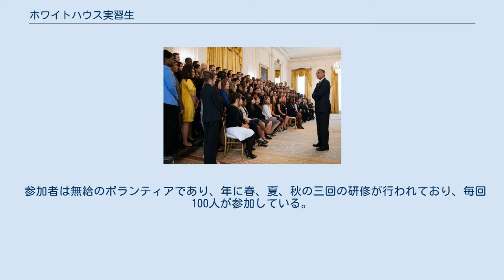ホワイトハウス実習生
Official logo of the White House Internship Program 2012年春のホワイトハウス実習生と話すバラク・オバマ大統領 ホワイトハウス実習生（ホワイトハウスじっしゅうせい、英語: White House Intern）とは、ホワイトハウス研修プログラム（White House internship Program）に参加している者のことである。
主にホワイトハウスで行政府の仕事を手伝う、アメリカ合衆国政府のインターンシップ制度の一つである。
 ホワイトハウス実習生となることは一つのステータスであり、政府高官を目指すのであれば必ず経験しておくべき経歴と言われている。
実際に政府高官や実業家の経歴にはホワイトハウス実習生を経験した人物が多い。
 参加者は無給のボランティアであり、年に春、夏、秋の三回の研修が行われており、毎回100人が参加している。
 実習期間は約3か月で、2009年夏のプログラムでは期間は5月22日から8月14日までで、2010年夏のプログラムでは期間は書類提出期限が2010年2月7日まで研修期間が2010年6月1日から8月13日までとなっている。